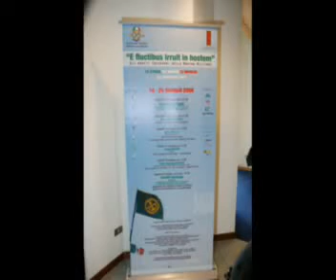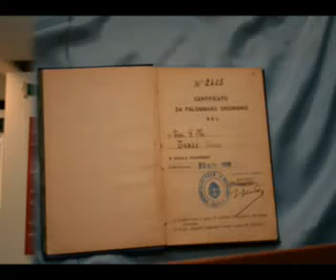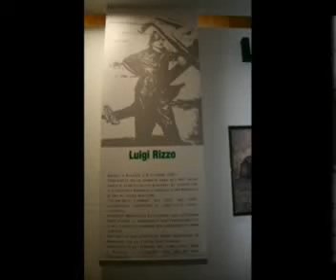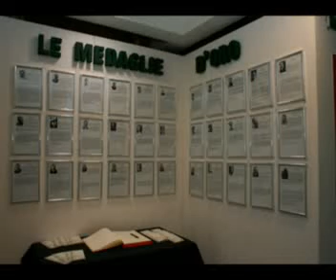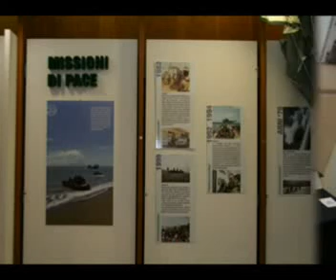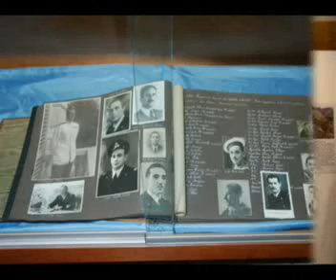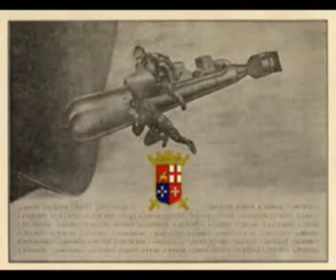A.N.A.I.M. ASSOCIAZIONE NAZIONALE ARDITI INCURSORI DI MARINA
Visita il sito aggiornato dell'Associazione Nazionale Arditi Incursori Marina: documenti, foto e filmati ti racconteranno la storia e le tradizioni degli Incursori di Marina e dei loro progenitori, gli Assaltatori della Decima Flottiglia MAS